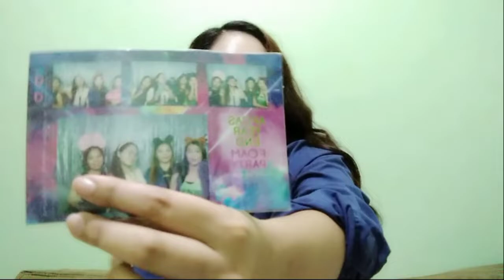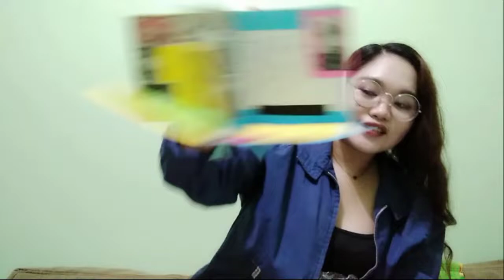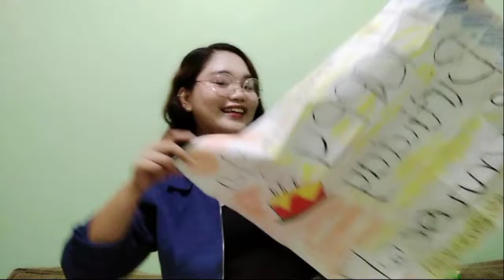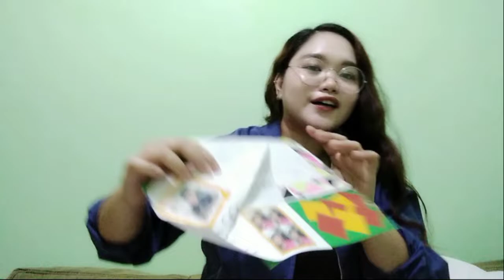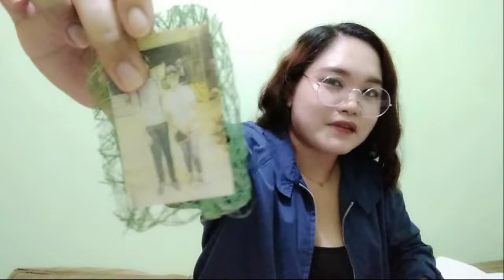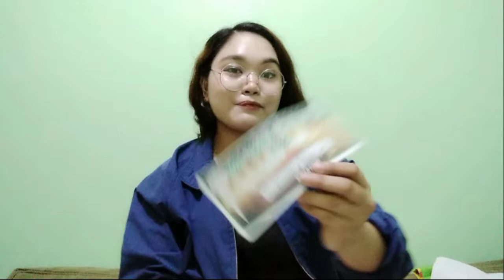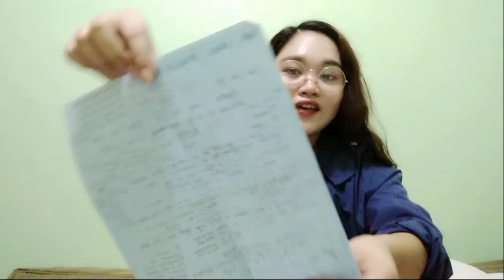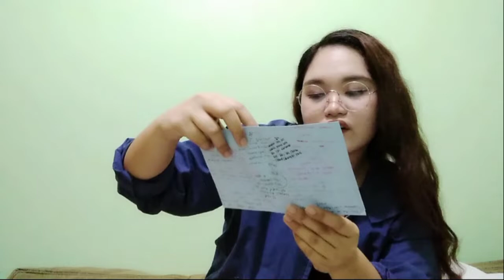What's in the box? 👀 | Mary Lynroe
Vlog intro
VLNTN - Mona Lisa